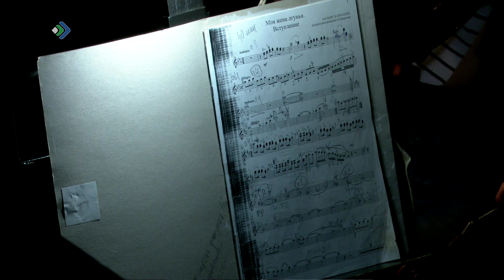Театр оперы и балета готовится представить музыкальную комедию "Моя жена - лгунья"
Чтобы сохранить семью, мужчины готовы сделать всё возможное, а женщины - даже невозможное. Именно под таким девизом Театр оперы и балета готовится представить музыкальную комедию "Моя жена - лгунья". Её ставят на нашей сцене с две тысячи двенадцатого года. Однако на этот раз актерский состав изменился. Среди совсем новичков, например, выпускница Московской консерватории – Иране Ибрагимли.